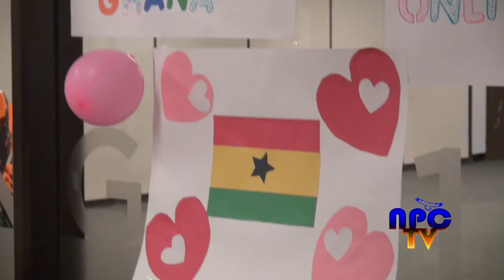Alerta Verde Valentine's Day Special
Segment about Valentines Day at SUNY New Paltz.